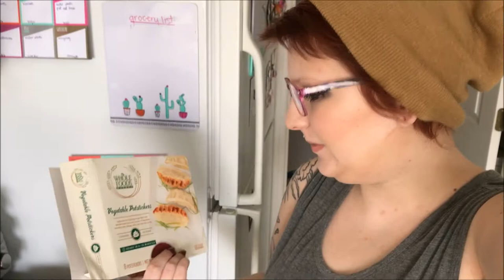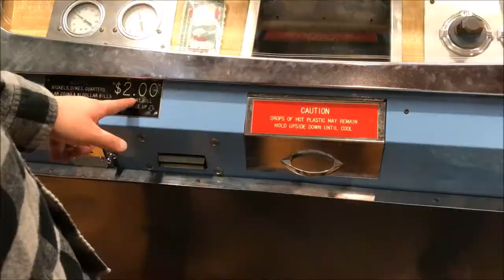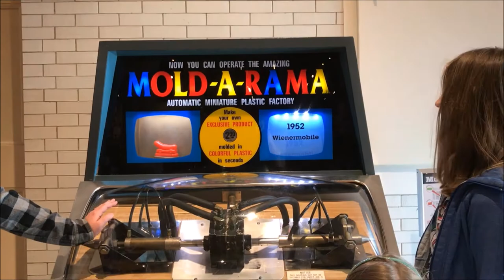borfday birthbay aka explaining location changes is for losers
I am 23 now WOW. ft Nick, Bekah, Drew, Zack, James, Gianna, Purity, and Ryan